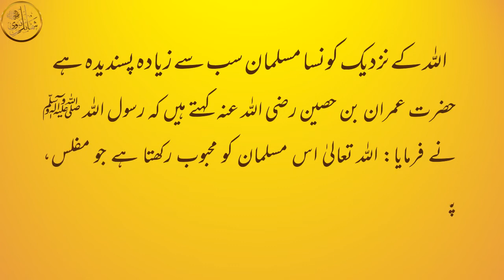Allah Ko Konsa Musalman Sab Se Ziyada Pasandeeda Hai? | اللہ کو کونسا مسلمان سب سے زیادہ پسندیدہ ہے